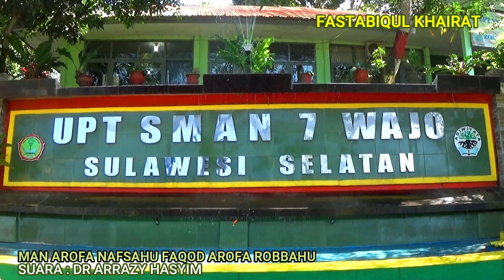Taddabbur Alam Di SMA 7 Wajo.MAN AROFA NAFSAHU FAQOD AROFA ROBBAHU Oleh :DR. Arrazy Hasyim, MA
MAN AROFA NAFSAHU FAQOD AROFA ROBBAHU (Siapa yang Mengenal Dirinya Maka ia Mengenal Tuhannya) Oleh :DR. Arrazy Hasyim,  MA